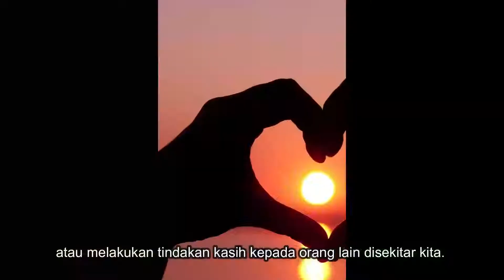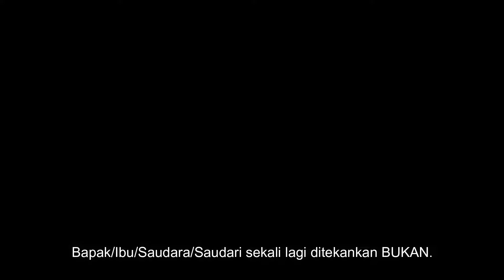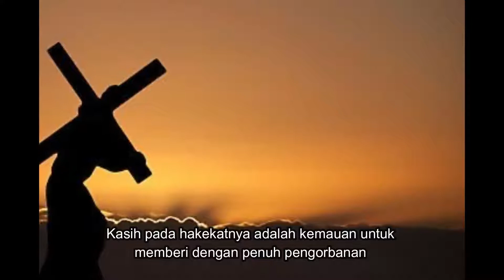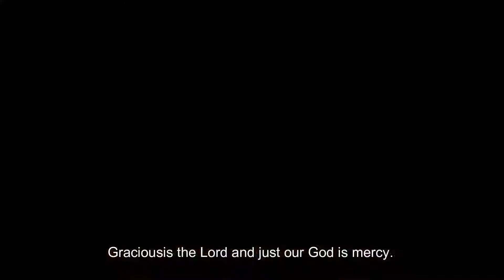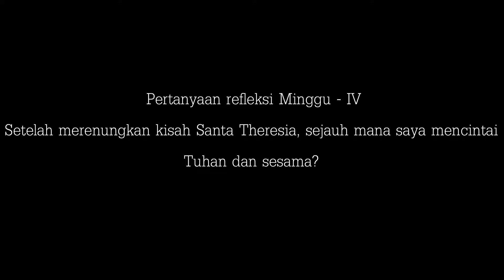Renungan Bulan Paroki | Kamis, 29 Oktober 2020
Renungan bulan paroki minggu - 4 merenungkan kisah "Panggilanku adalah Cinta"

Source of pict : Pinterest